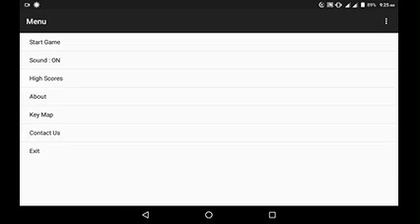Action Basketball - Java Games - J2ME Emulator.